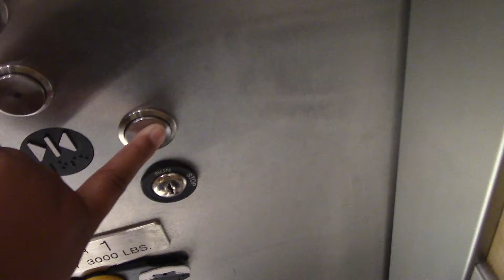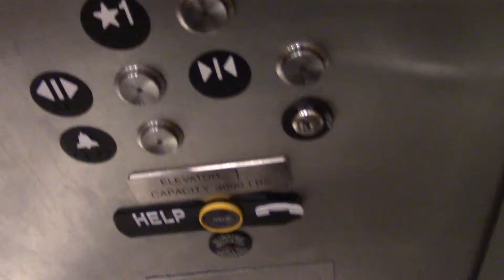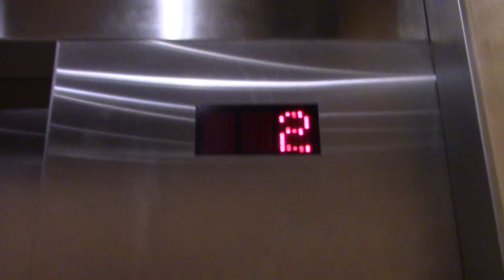Lovely ThyssenKrupp Endura Hydraulic Elevator at Gap, Westfield, NJ